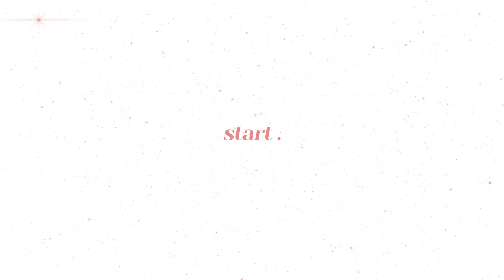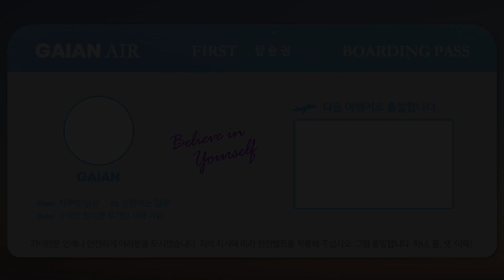광고 없는 찐 애정템 ⭐️ 추천템으로만 하는 GRWM 💜 (예뻐지는 법(?), 놀라운❗️마스크 안묻어나는 에스쁘아 쿠션 테스트)(ENG SUB)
오늘 GRWM 도 즐겁게 봐주세요! 저의 지겹템들이 많이 들어있어서 지겨우실려나 좋으실려나 헤헤

그리구,
모공을 막아서 뾰루지를 만든 성분은 시어버터, 스테아릭애씨드였는데요,

낮에 적정량 발랐을 땐 보습력 냥냥하고 좋았지만 밤에 두껍게 바르기엔 안좋았다는거!! 이 성분 자체가 나쁜건 아니라는거!

PRO TAILOR BE POWDER CUSHION

스피디 스키니 브로우 03내추럴브라운

블레미쉬커버 컨실러 살구핑크

잉크 브이 쉐딩 3호

메이블린뉴욕 하이퍼컬 파워픽스 마스카라

블러쉬 박스 글로우치크 010호 돌체비타

과즙팡 틴트
CR03 대추발라도 예뻐